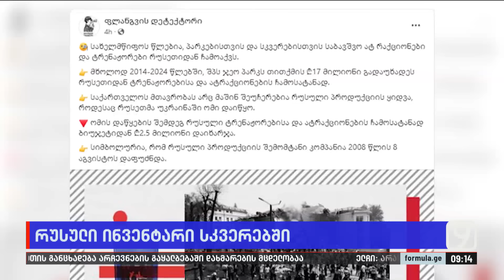ფორმულა 09:00 საათზე — 11 ივლისი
▪️ დემოკრატიისა და ადამიანის უფლებების საკითხებში სახელმწიფო მდივნის მოადგილე საქართველოში ვიზიტს იწყებს